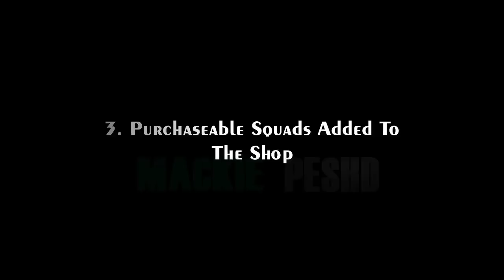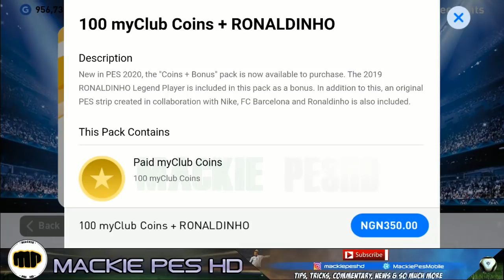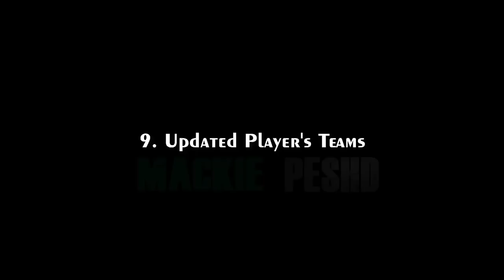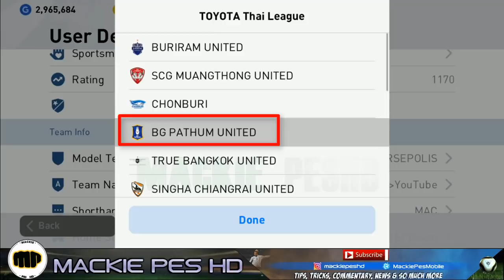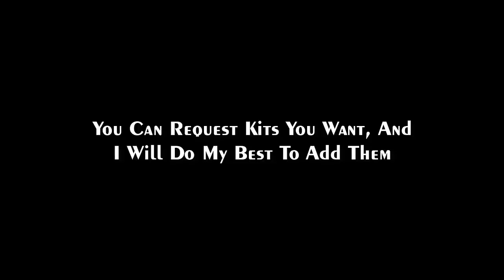ALL 15 NEW CHANGES IN PES 2020 MOBILE v4.2.0 UPDATE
All changes in PES2020 Mobile Latest Update.

Updated faces not included in the video includes...

V. Lazaro (Newcastle United)
Chirivella (Liverpool)
D. Henderson (Sheffield United)
W. Rooney (Derby County)
A. Pedraza (Real Betis)
Pau Torres (Villarreal)
João Pedro (Cagliari)
J. Musso (Udinese)
K. Lala (Strasbourg)